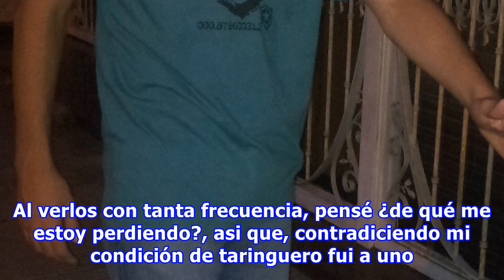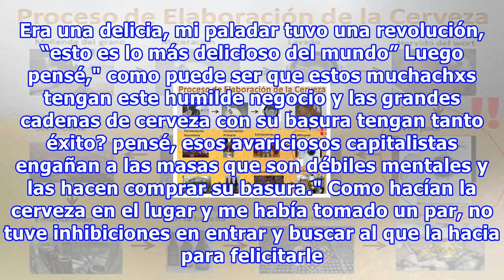Desmintiendo la cerveza artesanal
Androides hipoteticos de alfajores de maicena , cómo andan? Hace unos días tuve mi salida mensual hacia la zona pavimentada que la gente denomina “calle”. En mi recorrido note que había varios lugares de este estilo. Al verlos con tanta frecuencia, pensé ¿de qué me estoy perdiendo?, asi que, contrad...
Fuente: taringa